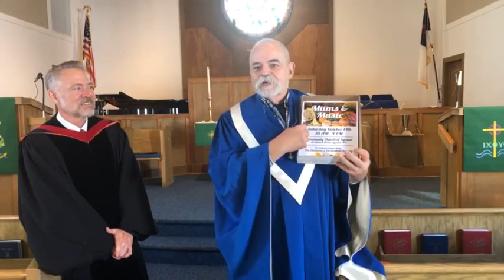"God has come only to test you" P+19A 10 8 2023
Matthew 21:33-46, Exodus 20:18-20, Exodus 20:1-4, 7-9, 12-20, Hebrews 4:15-16
Parable of the Wicked Tenants
"God has come only to test you"
Rev. Forrest Todd Parkinson